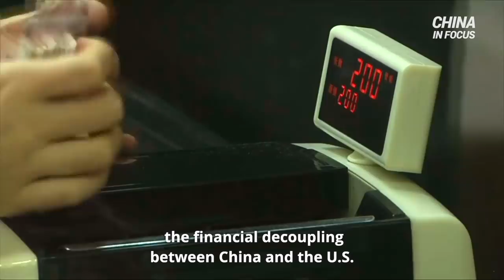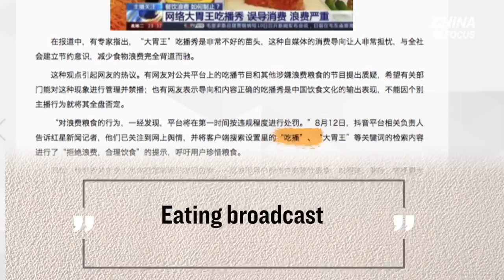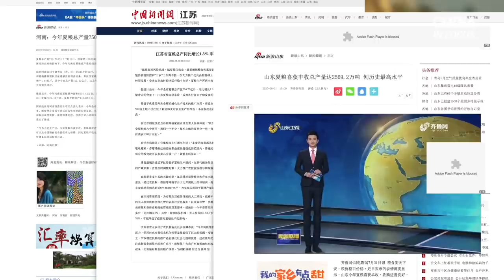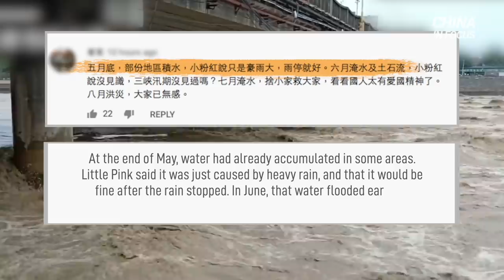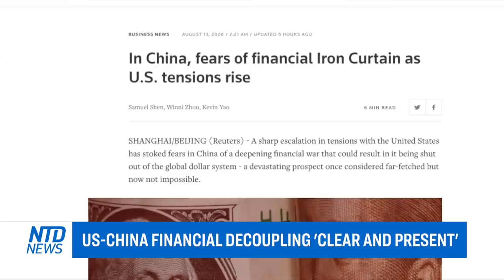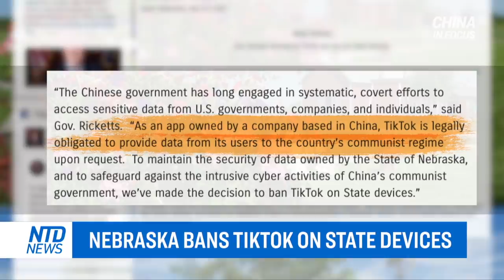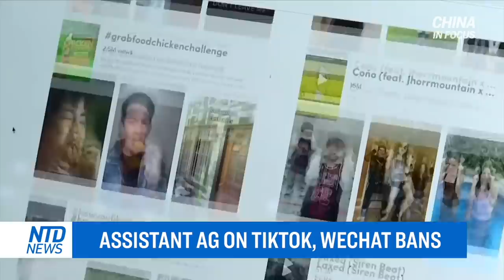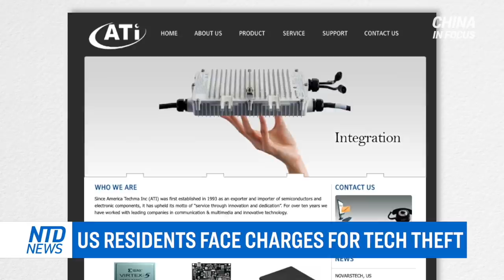China officials' $1 trillion secret assets? China food shortage worsens; China virus experts awarded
Chinese internet celebrities famous for ‘eating broadcasts’ (mukbang) are feeling the heat from authorities. That, as the country responds to the leader’s order on reducing food waste.

4 virus experts in China were awarded with national honors, including the military officer who took over the Wuhan P4 lab, and an expert who denied human-to-human transmission in the early stage of the outbreak.

A Chinese netizen described the situation of Chinese people living within the firewall with a video. And other netizens discovered new insights from the scenes.

Chinese economists warn that Beijing needs to get prepared for the financial decoupling between China and the U.S. And Hong Kong’s police credit union is moving assets to Chinese banks, citing worries over U.S. sanctions.